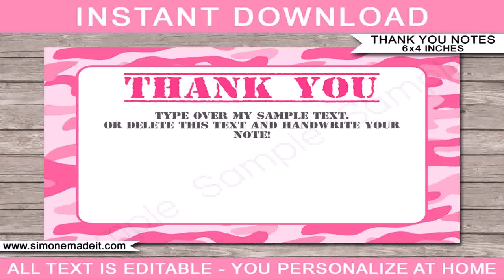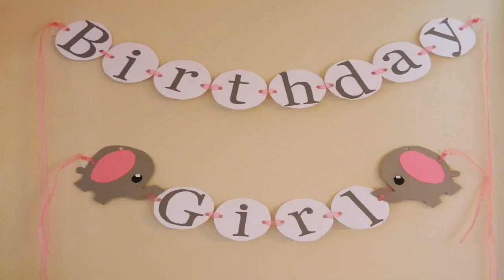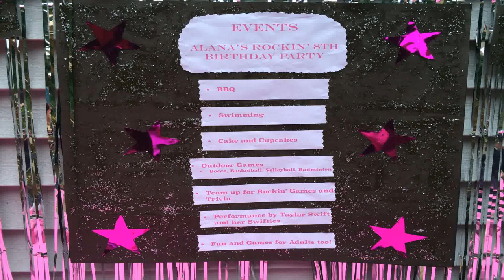Birthday Party Theme Pink